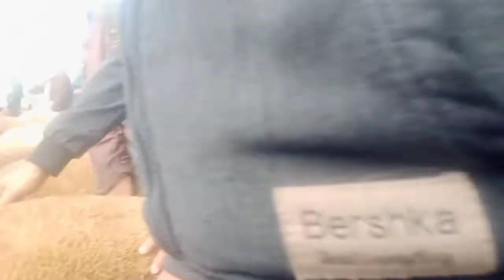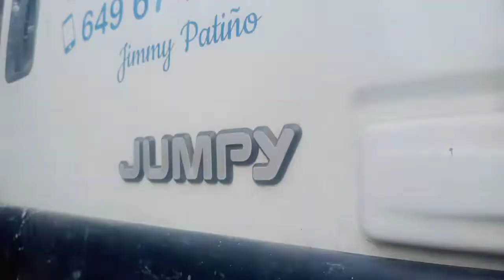سوق الاحد اولاد جلول بإقليم القنيطرة 🐑🐏